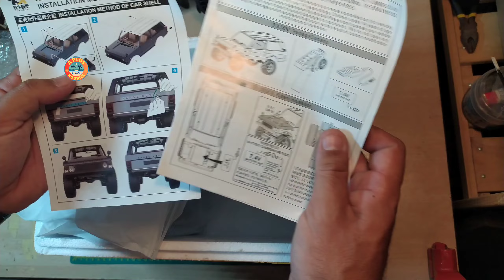BEST CHEAP RC Crawler Ever Made Under 80$! Disassembly!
The MN168 is in my opinion the best option for a trail truck or rock crawler for less than 80 euros!

 Very capable both on trails and rock crawling and with incredible details both on the body and in terms of extras, metal gears and portal axles!

 In this video I unbox the MN168, dismantling it almost completely to try to show all the most important components and the main new features!

 At the end, a short trail in Challenge one!

Músico: Upscale Laundry